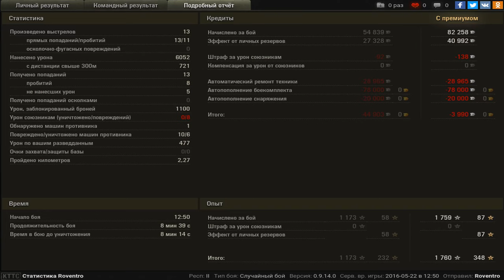E 100, Топь, Стандартный бой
Игрок: Roventro [UA__T]